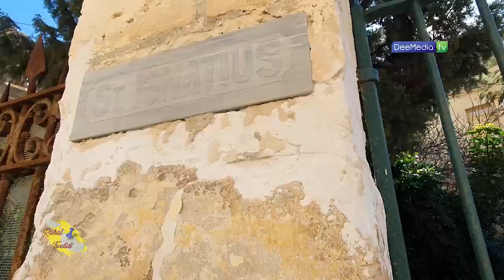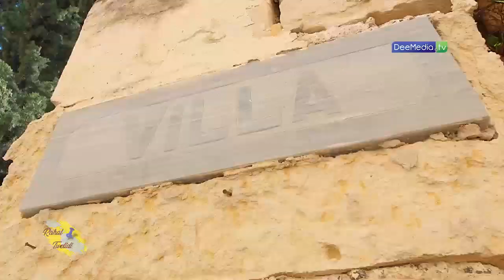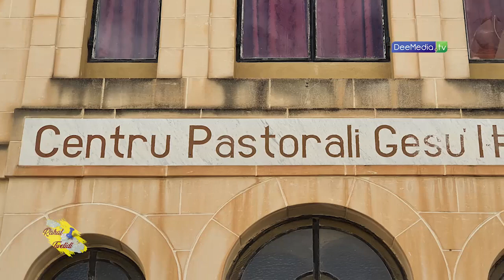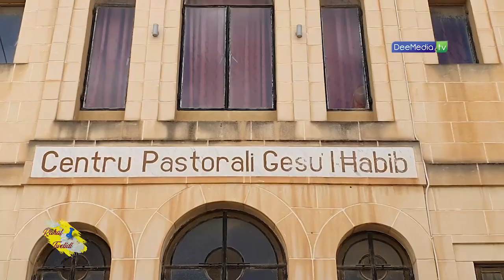RAHAL TWELIDI S02 EP24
IL-BALLUTA